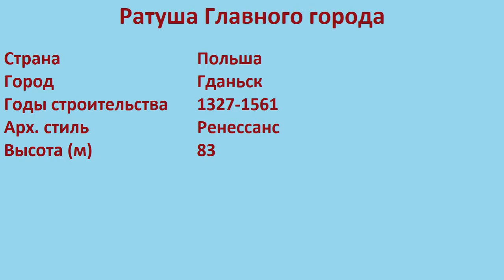Ратуша Главного города (Гданьск)